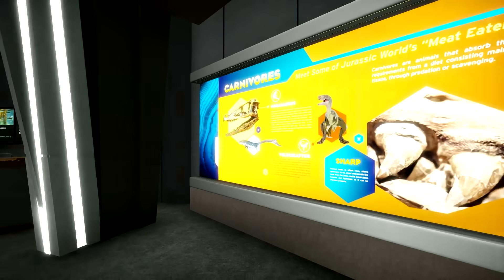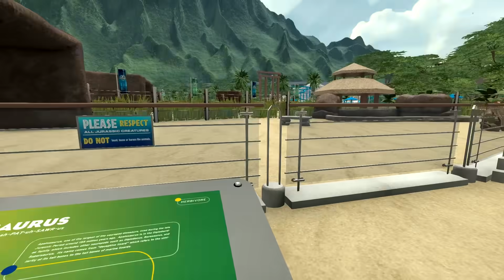J'AI VISITÉ LE PARC JURASSIC WORLD ! | Jurassic Explorer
Il est enfin possible de visiter Jurassic World dans ce remake du monde ouvert d'Isla Nublar !